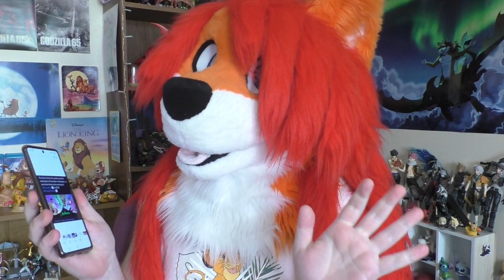Zootopia Plus coming next year!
Zootopia plus is the tv show  we have been waiting to hear about and finally we got at least these images to go off from.